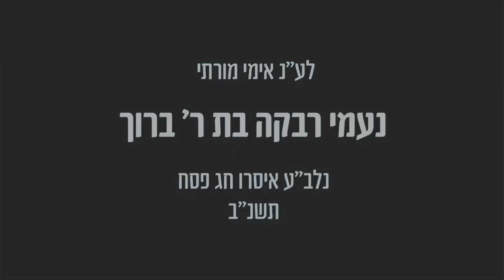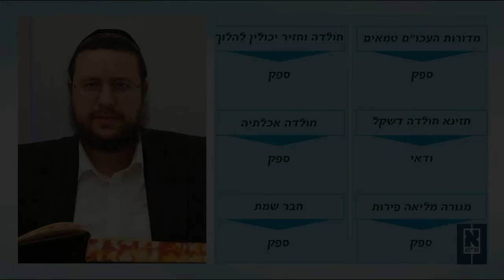Pesachim 9a in Yiddish by R' Aron Mordechai Lubelsky - פסחים דף ט עמוד א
Shiur on Pesachim Daf 9a by R' Aron Mordechai Lubelsky

Phone: USA 914 8 ORAYSA
Phone: UK 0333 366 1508